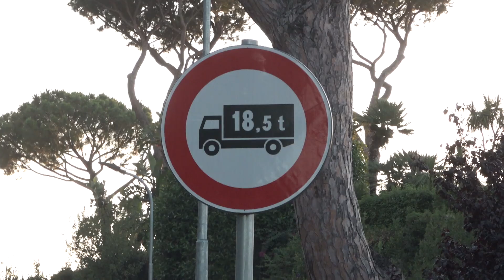Divieto mezzi pesanti.Giosi Ferrandino:"le ordinanze al Castiglione vanno fatte rispettare"